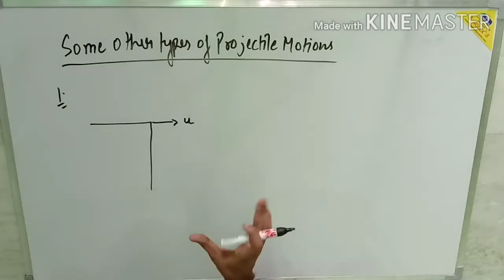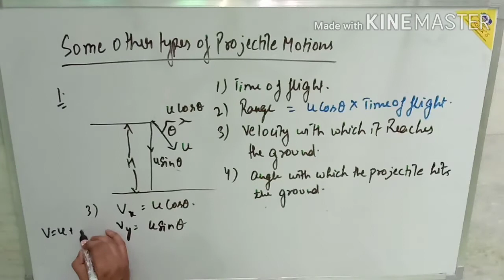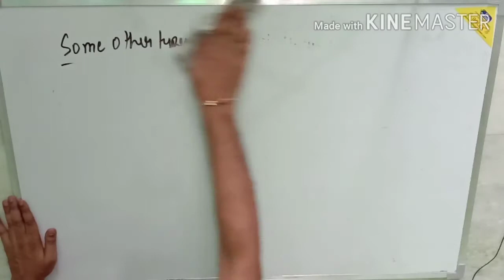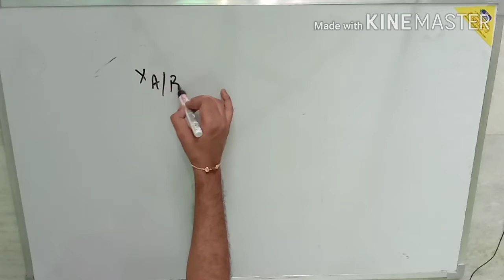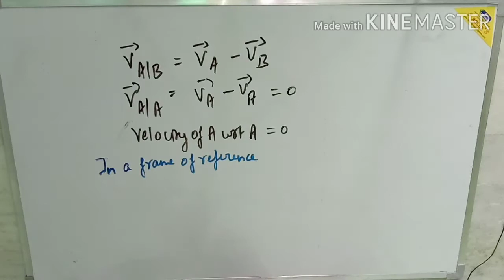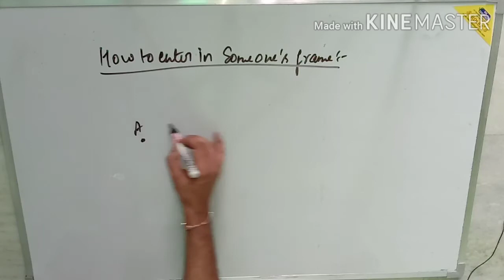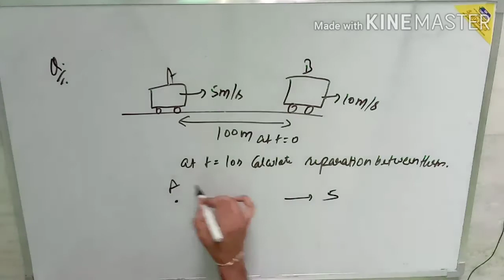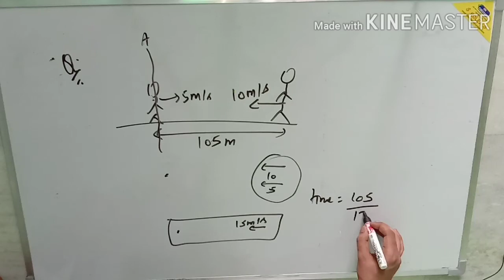Relative motion in 1-D lecture 1 by Vishesh Sir